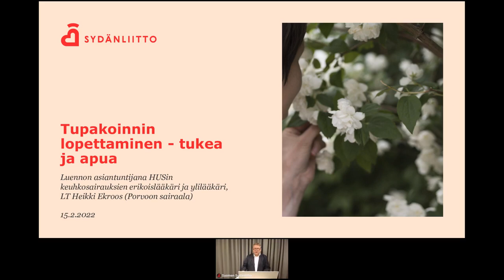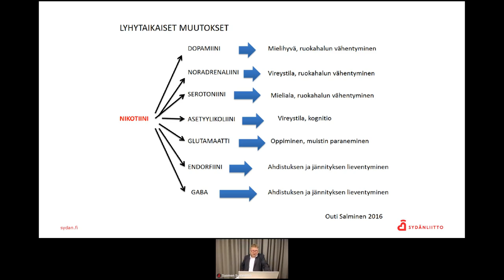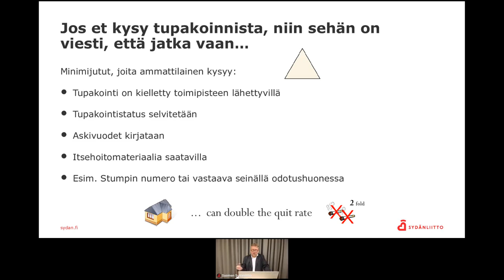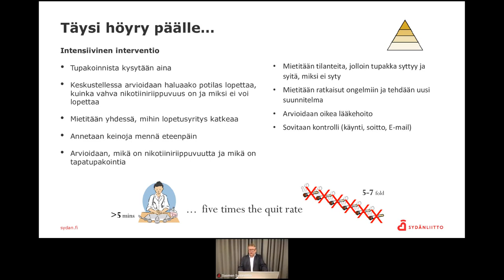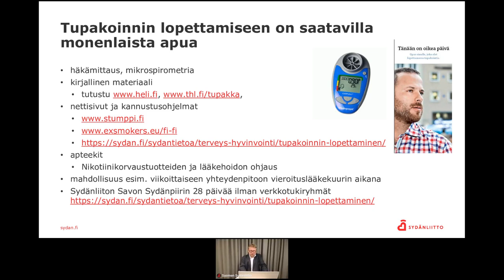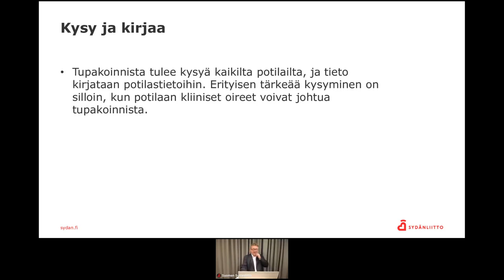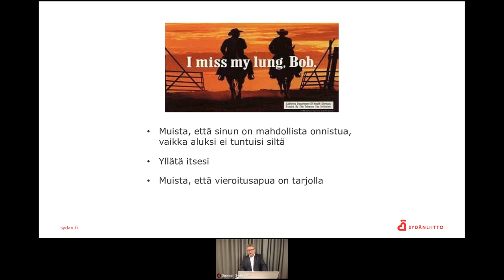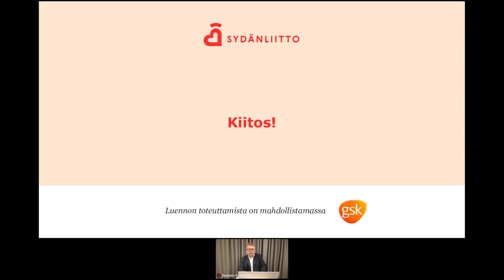Sydänliiton verkkoluento | Tupakoinnin lopettaminen – tukea ja apua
Tule saamaan asiantuntevaa tietoa tupakoinnin lopettamisesta ja sen terveysvaikutuksista. Verkkoluennolta saat myös vinkkejä, miten myös sinä voit onnistua tupakoinnin lopettamisessa. Verkkoluennolla käsitellään myös ammattilaisen ohjauksen ja tuen merkitystä tupakoinnin lopettamisessa.

Verkkoluennon pitää HUSin keuhkosairauksien erikoislääkäri ja ylilääkäri Heikki Ekroos, jolla on pitkä ja laaja kokemus tupakasta vieroittamisesta.

Verkkoluento on osa GSK:n ja Sydänliiton 28 päivää ilman -kampanjaa, joka kannustaa ihmisiä olemaan savuton 28 päivää ja viisinkertaistamaan mahdollisuutensa lopettaa kokonaan sen jälkeen. Lue lisää kampanjan sivuilta Osallistu keskusteluun somessa käyttämällä aihetunnistetta 28päivääilman.

Tulevat verkkoluentomme löydät: sydan.fi/verkkoluennot

Lue lisää terveydestä ja hyvinvoinnista: sydan.fi